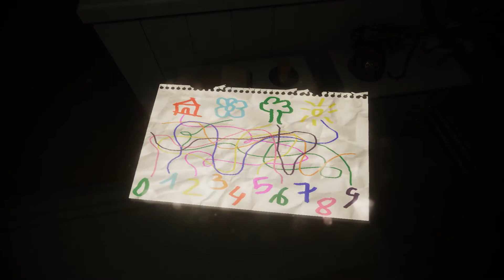𝗘𝘃𝗶𝗹 𝗜𝗻𝘀𝗶𝗱𝗲 | 𝗙𝘂𝗹𝗹 𝗚𝗮𝗺𝗲𝗽𝗹𝗮𝘆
Hey guys! I am [-Lazarus-] . in this video I'll continue playing Full Gameplay Of   𝗘𝘃𝗶𝗹 𝗜𝗻𝘀𝗶𝗱𝗲  after playing its prologue before

𝗘𝘃𝗶𝗹 𝗜𝗻𝘀𝗶𝗱𝗲 is a first-person psychological horror game. After the death of his mother and the arrest of his father for it, Mark decides to contact her using the Spiritual board. But it fades away, and here is when all begins... Mark will face his greatest fears to discover the truth.

🙈I Am Not A Pro, Or A Professional Gaming Streamer, I Am Just A Casual Gamer Who Love Gaming & Enjoy To Explore The World Of Games🙈

𝗦𝗨𝗣𝗣𝗢𝗥𝗧 𝗨𝗦►
⚡𝗚𝗲𝘁 𝗯𝗲𝘀𝘁 𝗼𝗳𝗳𝗲𝗿𝘀 𝗮𝗻𝗱 𝗰𝗼𝗱𝗲𝘀 𝗳𝗿𝗼𝗺 𝗼𝗻𝗹𝗶𝗻𝗲 𝗺𝗮𝗿𝗸𝗲𝘁𝗽𝗹𝗮𝗰𝗲𝘀 𝗮𝗻𝗱 𝘀𝘁𝗼𝗿𝗲𝘀, 𝗮𝗹𝗹 𝗶𝗻 𝗼𝗻𝗲 𝗽𝗹𝗮𝗰𝗲 (𝗘𝗱𝗶𝘁𝗼𝗿'𝘀 𝗣𝗶𝗰𝗸) 𝗵𝗲𝗿𝗲 : ⚡

😘 Thank you for your support . Happy gaming!